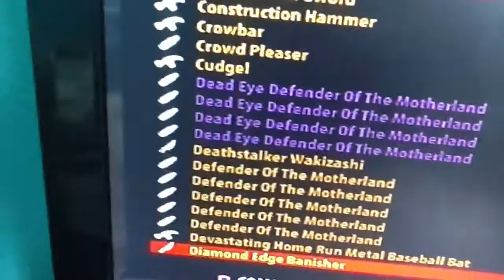Dead island riptide legendary weapons/guns duplicating